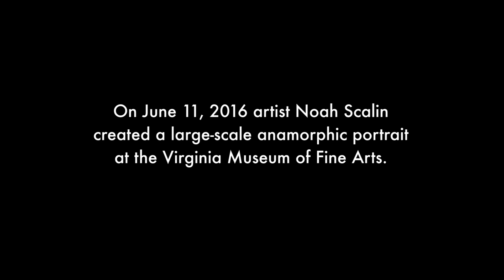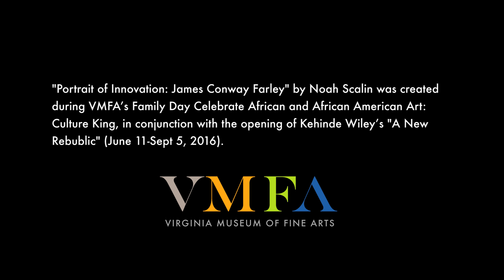Noah Scalin Timelapse @ VMFA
On June 11, 2016 artist Noah Scalin created a large-scale anamorphic portrait at the Virginia Museum of Fine Arts. The portrait was based on a photograph taken by Richmonder James Conway Farley, the first African American to achieve prominence in photography.